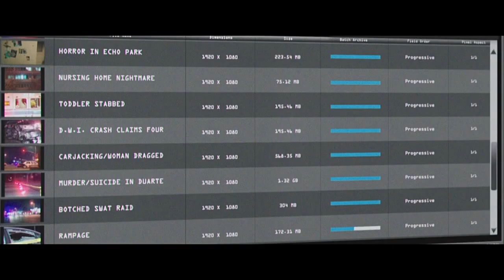J BEL - Nightcrawler (Demo) (music & movie scenes)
Movie: Nightcrawler (2014)

24bit 96kHz HQ Sound | Fantastic Delay Reverb | j bell | jbel | jbell | j.bel | j.bell | jbell1